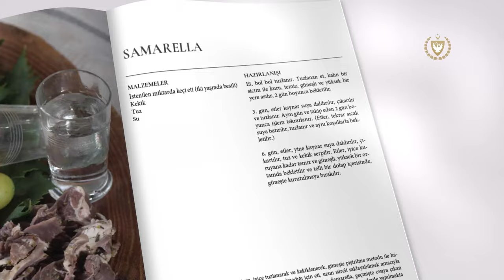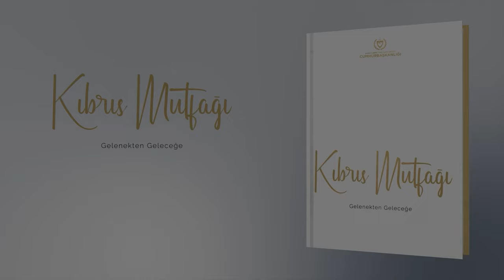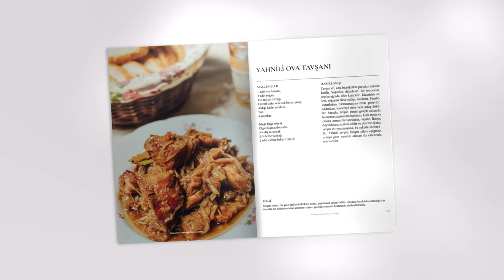Cumhurbaşkanlığı Kıbrıs Mutfağı Kitabı LANSMAN Videosu 1